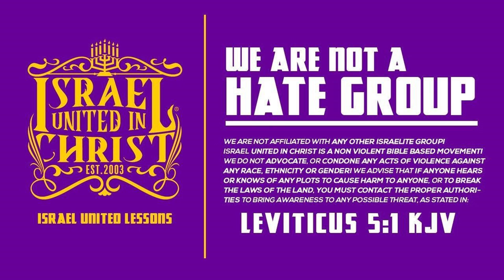Confounded Christian Cant Handle The Truth